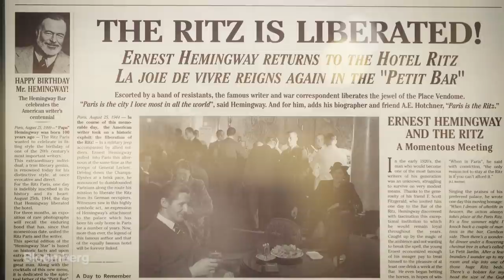Inside the Most Expensive Hotels in Paris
Paris attracts tourists from around the world with its historic landmarks and enviable restaurants. Now its two most famous and expensive hotels have been refurbished and modernized.